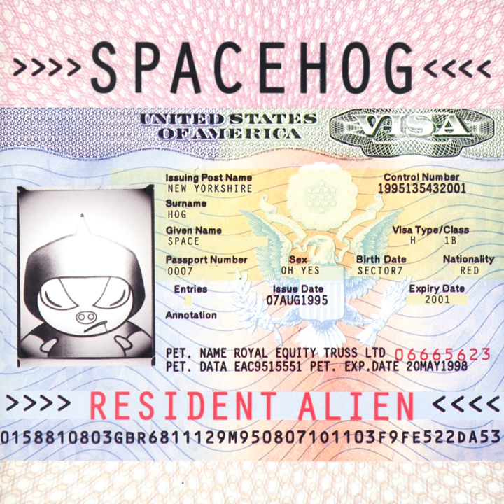In the Meantime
In the Meantime · Spacehog

Resident Alien

Guitar, Organ, Vocals: Antony Langdon
Mixer, Producer: Bryce Goggin
Guitar: Richard Steel
Guitar, Organ, Synthesizer, Vocals: Royston Langdon
Mixer, Producer: SPACEHOG
Composer, Writer: Royston Langdon